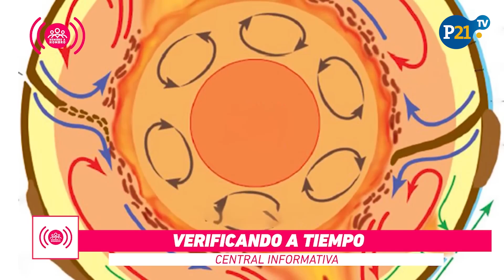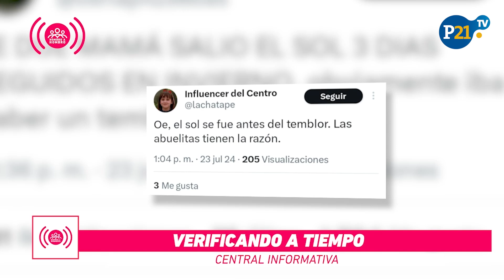Central Informativa de Hombro a Hombro Región Centro 07-08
Hombro a Hombro se une a Perú21 para brindar su Central Informativa un espacio de conocimiento y acción. Un equipo experto y comprometido se dedica a compilar, analizar y compartir información diversos tipos de desastres naturales, como terremotos, inundaciones, sequías, las condiciones climatológicas, estado de vías y caminos.